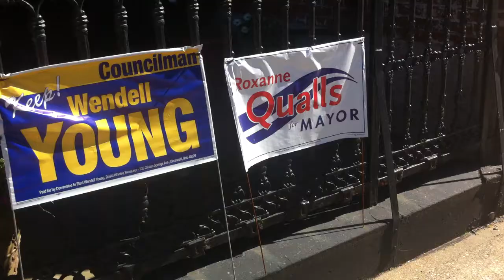Cincinnati Streetcar 10/21/13 15th&Elm Trench Grading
Track bed Trench has made it up to and a bit past 15th St.  Next video I will post will show the cleared Streetcar MOF site.